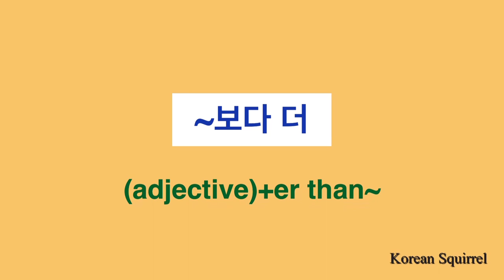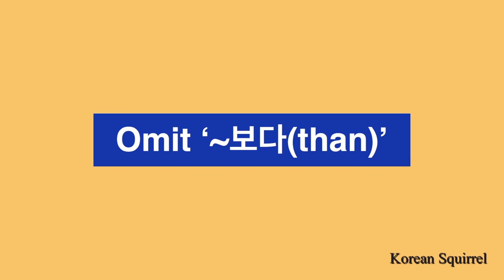Learn Korean] ~보다 더 (-er than~) | Comparative Sentence with Examples | Easy Korean | 한국어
Let's learn how to compare two or more in Korean with some examples.
(better. taller, bigger, etc.)